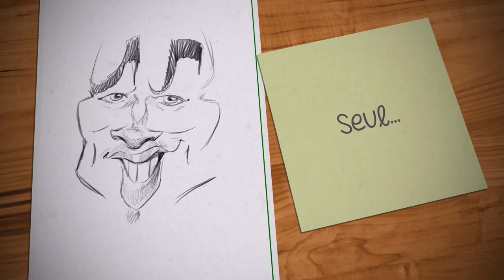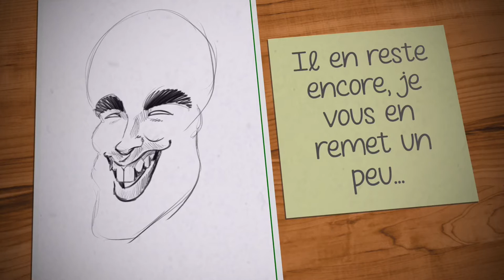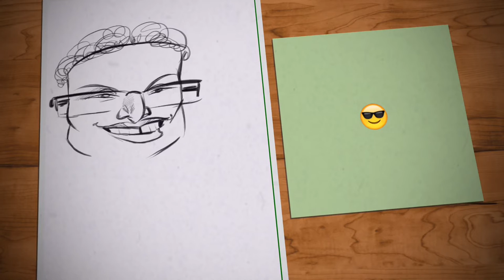Animation caricature sur iPad - 10h non-stop - Guillaume Néel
Animation caricature sur iPad 10H non-stop pour la société Proginov à la Chevrolière près de Nantes par Guillaume Néel